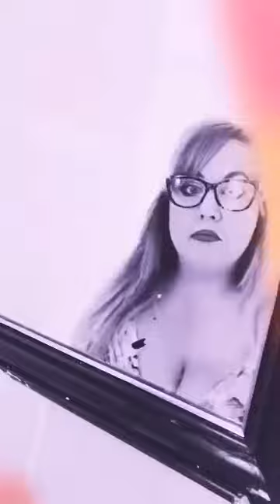I Will Not Fall - Byzantium Lane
A new originol song from Byzantium Lane, hope enjoy 😀😀